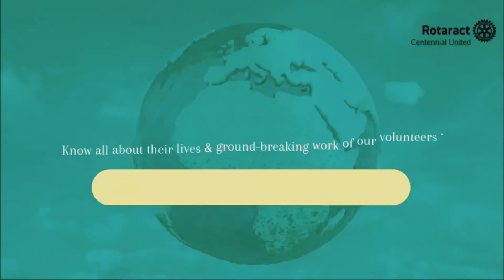Community Assessment - Marine Environment Protection Authority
The socio-economic benefit of the community with reference to the coastal resource management and their livelihoods.
● Daily income activities are based on the resources around the coast.
● Socio-economic benefits for the community is subjected to increasing the responsible management of corals and mangroves
● In 2017/18 kayankerni had been identified as a sanctuary that protects the country's coastal resources.
● MEPA, wildlife coastal conservation department, district secretariat and other government institutions had been actively participating in planning the implementation strategies to conserve the resources in kayankeni.
● Ministry of Env, Central Env. Authority, Coastal Conservation Department Collectively had been planting various species of mangroves annually to enable a mangrove forest. And installing artificial corals in addition to the national initiative.
● These activities are carried out to enhance the expansion of mangroves species in the Batticaloa district. Carols are identified as the most important species for marine habitat, especially for breeding fishes in these areas.
● The absence of proper corals maintenance would create an unsustainable environment for lives underwater.
● Corals play a significant role in maintaining eco-balance and global warming. Meanwhile, it acts as a sustainable solution to marine habitats. The Batticaloa district along the sides of the lagoon are identified as the sustainable environment to plant and grow mangroves.
● These mangroves help in producing necessary nutrition for marine species.
● Destruction of mangroves and corals will result in declining the species' lifespan concerning the changes in their habitat and breeding styles.
● Plastics identified as non-recyclable products have been proven that these plastics take 100,200 years to degrade their form from macro to micro...
● Microplastic being consumed by the fishes would be spread in the fish body, and according to the food cycle, it would affect human health. In fact, microplastic had been a barrier for the lives of all. It's also been researched that consuming fish and indirectly consuming microplastic would also cause health issues like kidney diseases and cancer.
● The consumption of microplastic affects the reproductive system of fish, decreasing the breeding of different species, which in return affects the fishing industry and threats to the national economy.
● As community members, we have to be responsible for protecting our resources and concerned in conserving the natural environment without any harm done directly or indirectly.
● Let's build the community to address the environmental issues with effective measures to protect the environment.